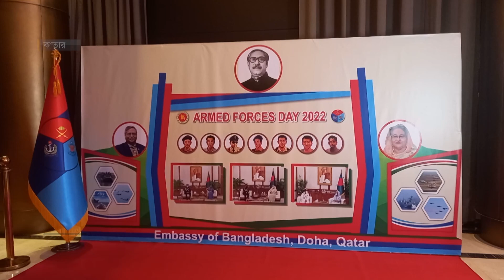‘বাংলাদেশ-কাতারের দ্বিপক্ষীয় সম্পর্ক মজবুত অবস্থানে’ | Armed Forces Day | Qatar | Ekhon TV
বাংলাদেশ দূতাবাসের আয়োজনে কাতারে উদযাপিত হলো বাংলাদেশ সশস্ত্র বাহিনীর ৫১তম দিবস। বাংলাদেশের সঙ্গে কাতারের দ্বিপক্ষীয় সম্পর্ক মজবুত অবস্থানে-- উল্লেখ করে দেশটির সঙ্গে সম্পর্ক আরও জোরদার করার প্রত্যয় বাংলাদেশের রাষ্ট্রদূতের।

Our Office Address:
EKHON TV
City Park Lane
19 Hatkhola Road, Wari
Dhaka-1203
Bangladesh